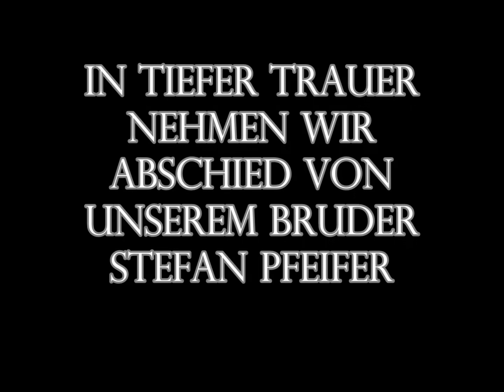IN LOVING MEMORY OF STEFAN PFEIFER.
In tiefer Trauer nehmen wir Abschied von dir, lieber Stefan. Wir werden Dich niemals vergessen.

R.B.F